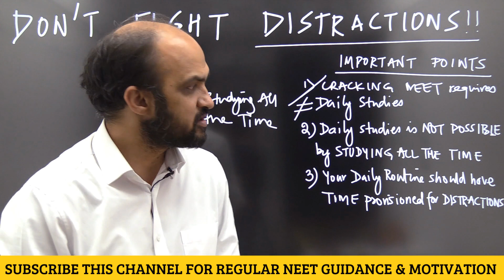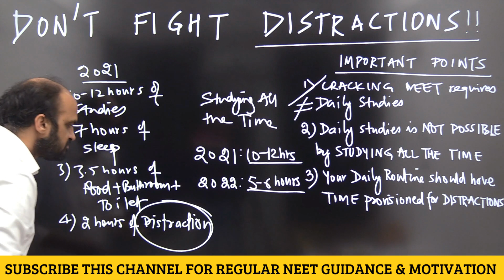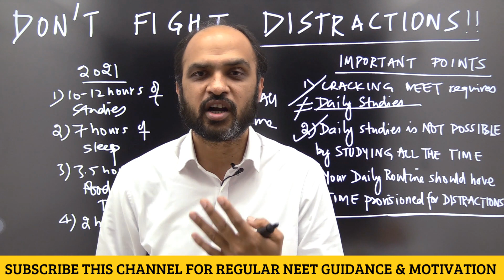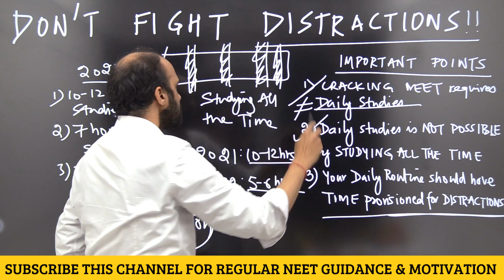Don't Fight DISTRACTIONS NEET Aspirants!! Share in Comments DAILY DISTRACTIONS that you will CHOOSE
1) Link of NEETprep test Series & Question Bank for NEET 2021
2) Link of NEETprep test Series & Question Bank for NEET 2021

If you want to talk to Kapil sir to find out how you can study from NEET 2021 Short Duration Revision Course, you can call him at 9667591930

Following are the Playlist links of 5 chapters for which we have provided complete videos FREE so that before you purchase, you are able to evaluate whether the course will help you or not: